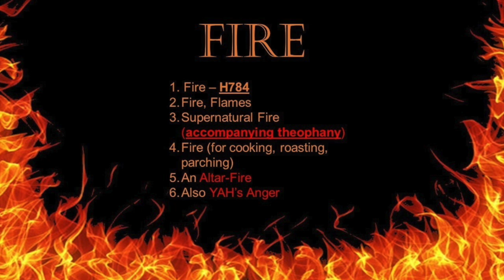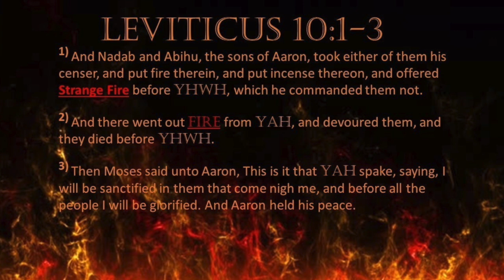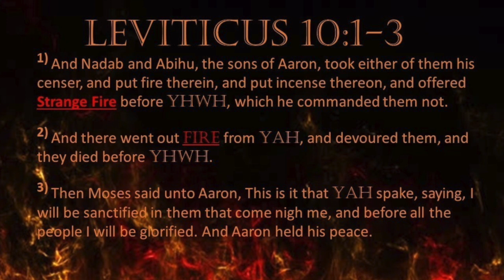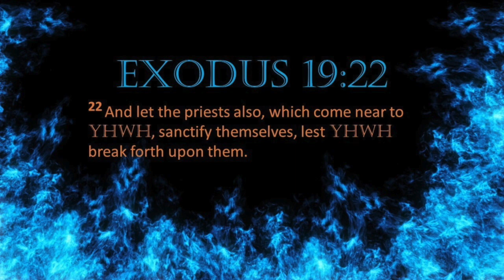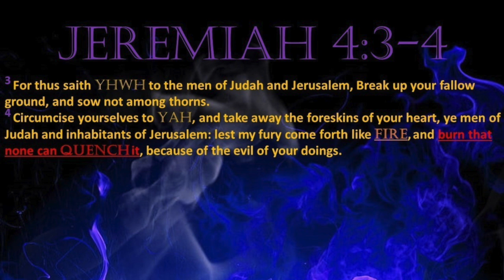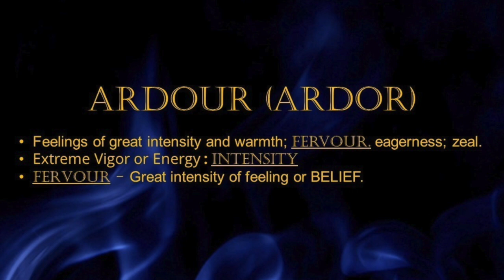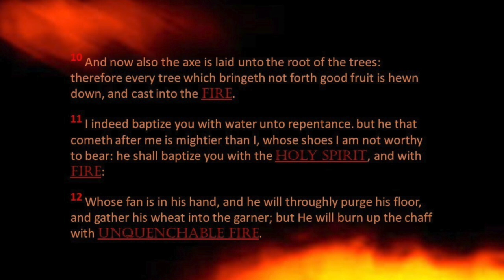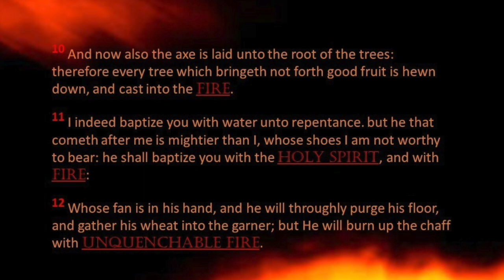FIRE!! || Bro Gregory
You Want The FIRE of YAH within you??!! Or His FIREY Indignation To Consume You??!!